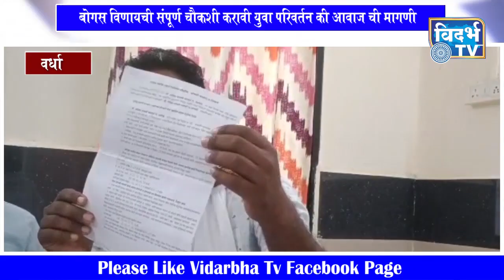वर्धा - बोगस विणायची संपूर्ण चौकशी करावी युवा परिवर्तन की आवाज ची मागणी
निहाल पांडे संस्थापक अध्यक्ष युवा परिवर्तन की आवाज यांची  विश्रामगृह येथे पत्रकार परिषद